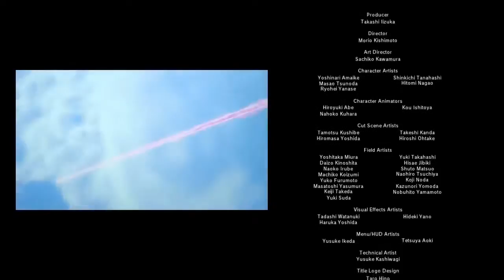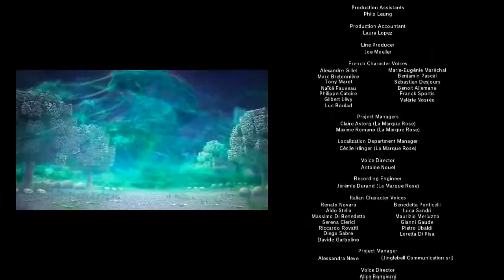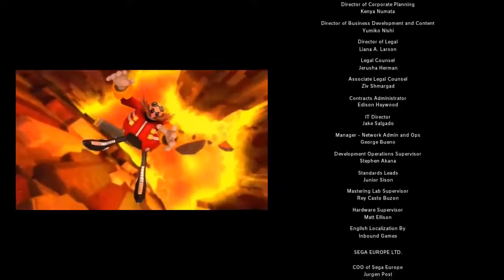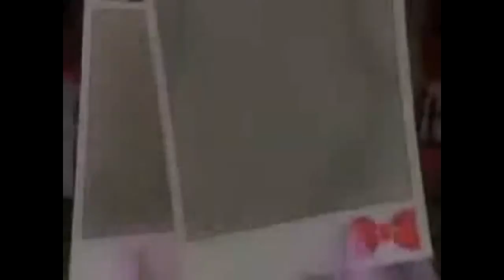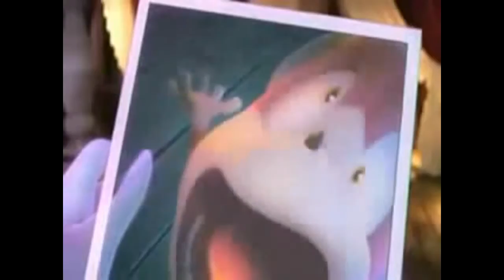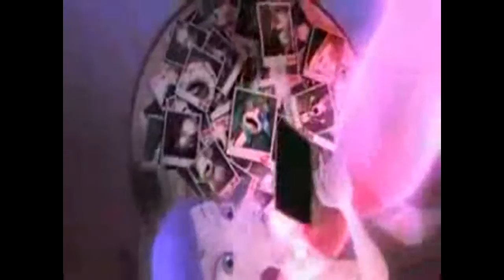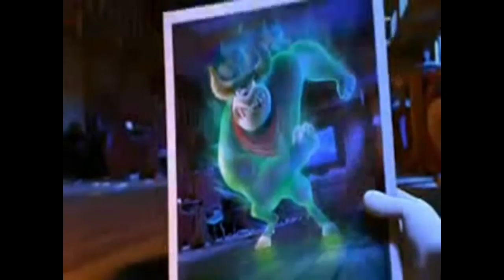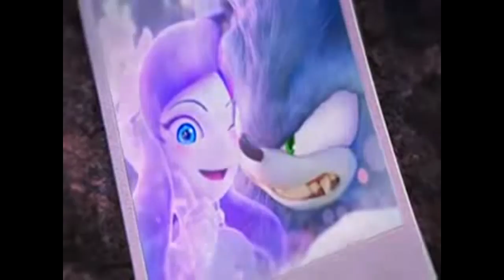all sonic games